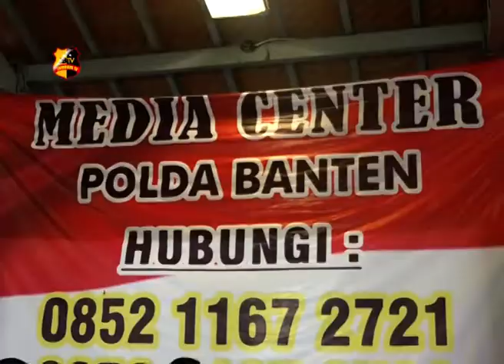OPERASI KEMANUSIAAN POLRI PASCA BENCANA TSUNAMI BANTEN